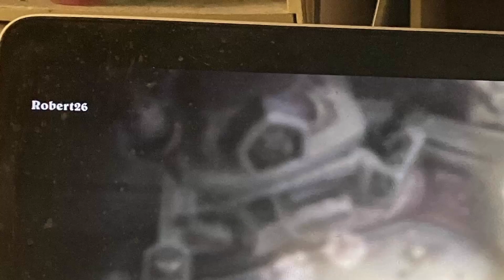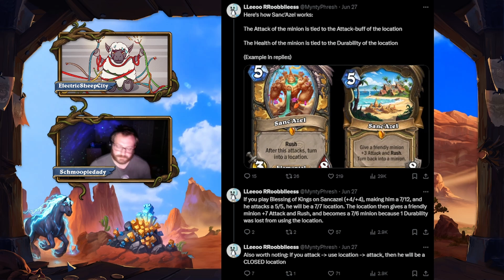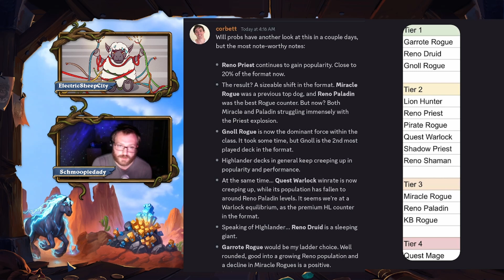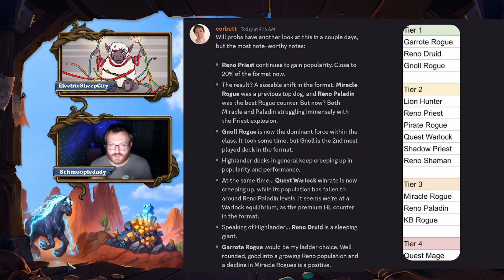Episode 207 - FINALLY RENO NERFED ENOUGH...?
Welcome to Episode 207 of BORN TO BE WILD, a Wild (and Wild-adjacent) exclusive Hearthstone podcast where we have fun hanging out with friends, talking about the Wild format of Hearthstone and spotlighting members of the Wild Community!

This week ElectricSheepCity and schmoopiedady discuss all things Wild Hearthstone, including the week's news, the forthcoming Perils in Paradise expansion, and discussing the current meta insights from Corb!